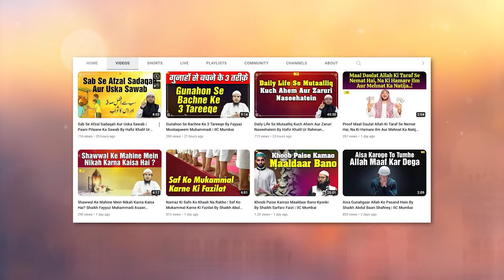Allah Se Dar Aur Khauf Ka Fayeda By Shaikh Fayyaz Mustaqueem Muhammadi | IIC Mumbai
Bank Account Details:
ILM FOUNDATION
ICICI Bank
Savings account
IFSC CODE-ICIC0001028

JazakAllah Khair